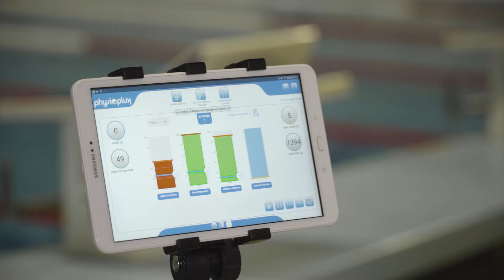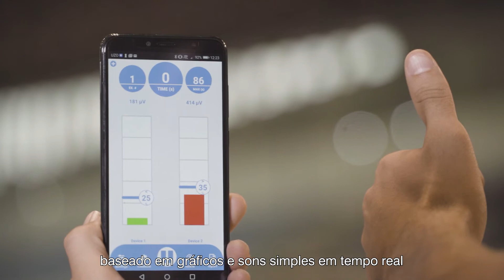physioplux - filme promocional (versão portuguesa)